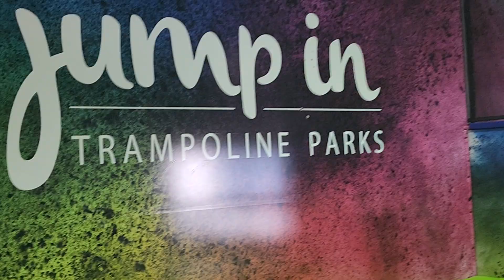All things are working together for our good-Ng Dagreat